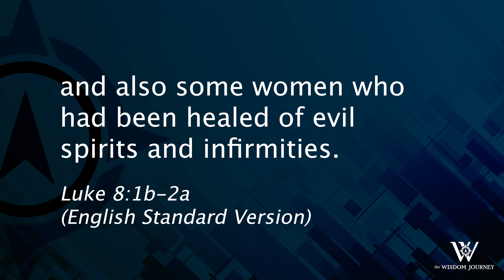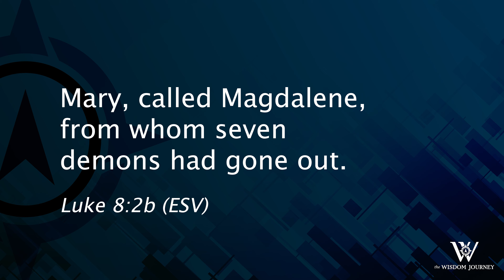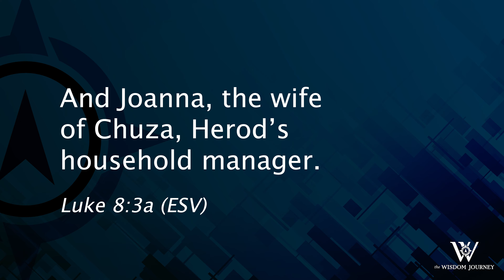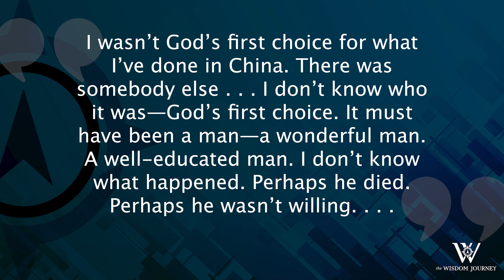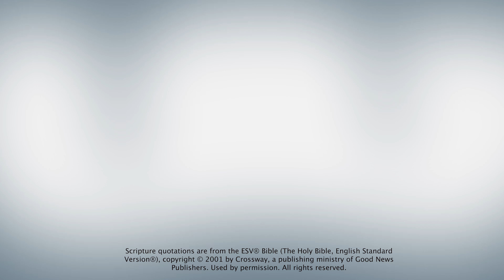Lesson 394: Women in the Supporting Cast (Luke 8:1-3)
Serving the Lord is not reserved for the most talented, brilliant, or capable among us. A few verses in the Gospel of Luke remind us that the Lord welcomes the worship and service of the unknown, the unexpected, and the unappealing—indeed, all who have experienced His grace.